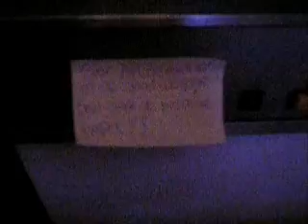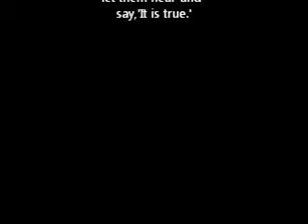Dishwascher matter 2013-Harumi Ikeda